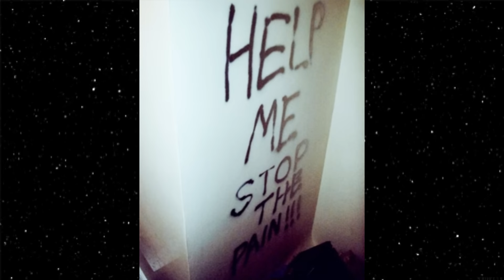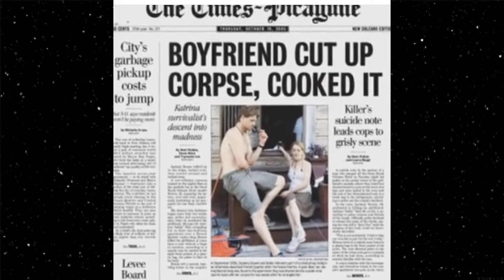SEU CORPO ESTAVA POR TODA COZINHA | Caso Zack Bowen e Addie Hall